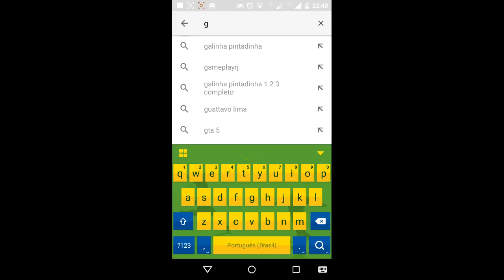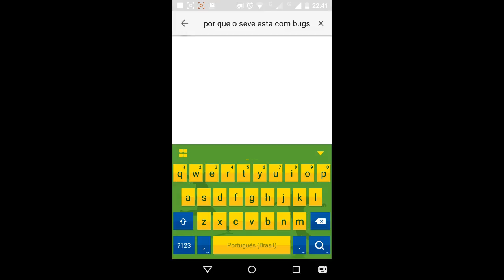Primeiro videos se audio jogado sky wars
IP sw120.lbsg.net

Port não muda

Se escreva no canal e valem fui